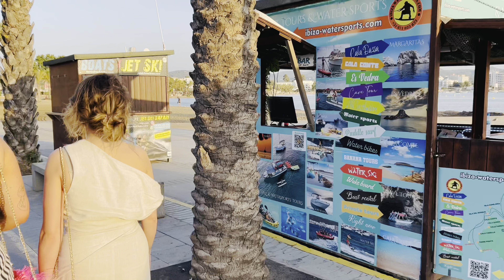IBIZA Sant Antoni Bay Summer Evening Walk - Cafe Mambo Sunset view - San Antonio IBIZA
IBIZA Sant Antoni Summer Evening Walk - Cafe Mambo Sunset view